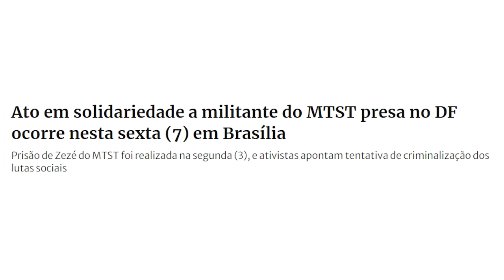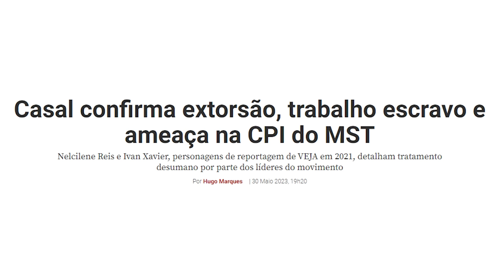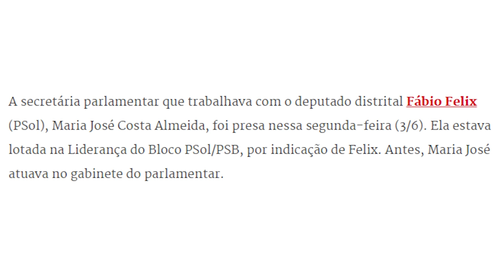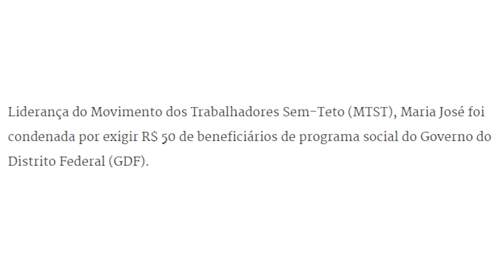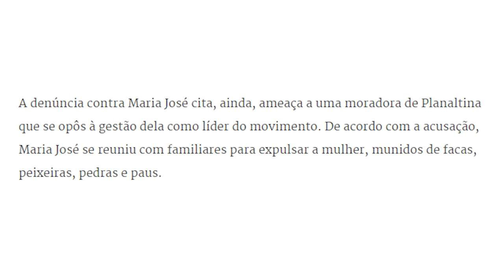Líder do MTST é PRESA e BOULOS se CALA!